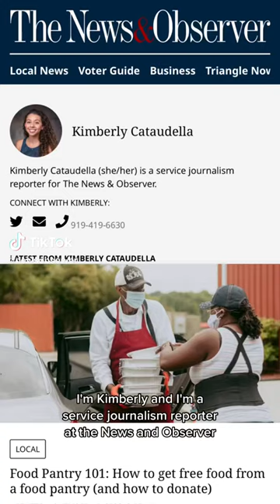How to get free food from a food pantry (and how to donate) Pt. 1